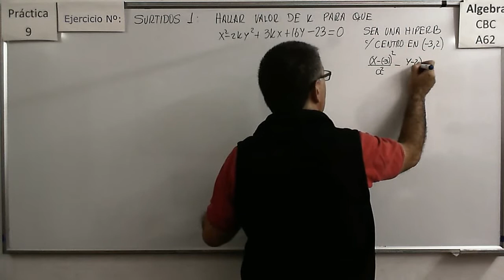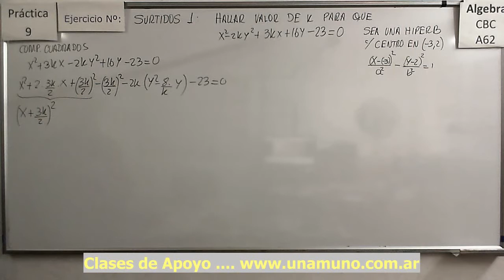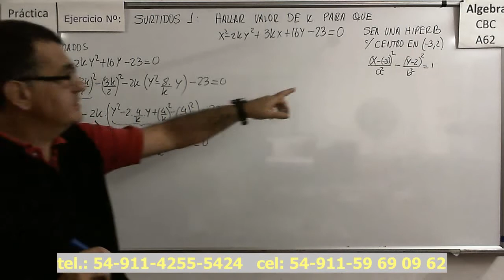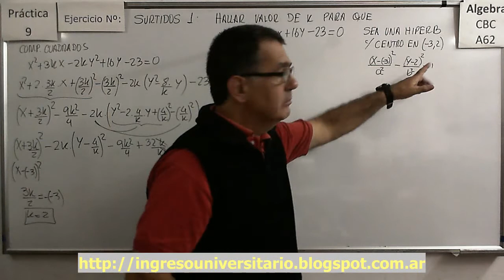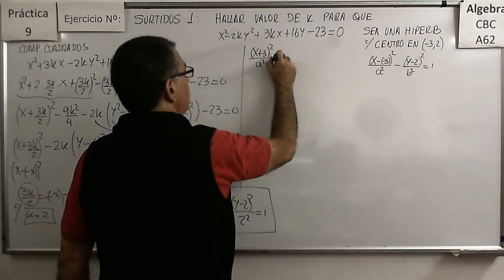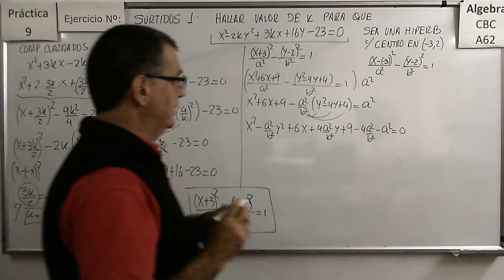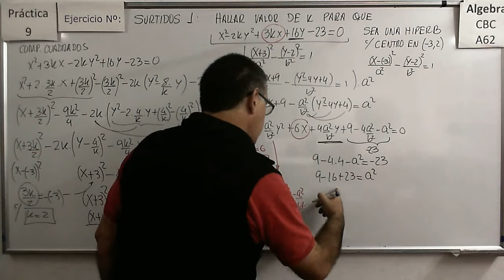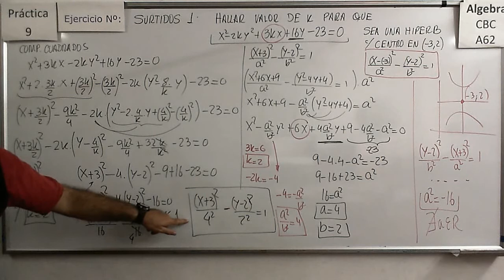CBC A-62 P9 – Ej: Surtidos 1a) Análisis con parámetros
Determinar el valor de un parámetro de manera que la ecuación de una cónica cumpla con ciertas características.